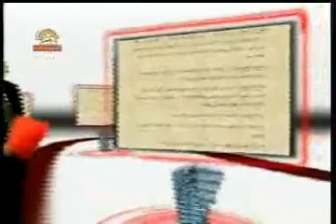nemayeshgahe hoghoghe bashar7